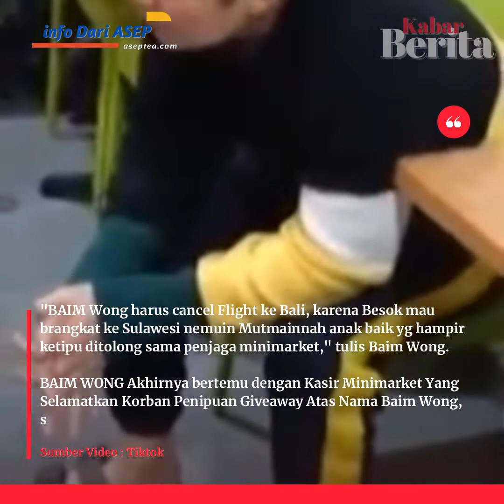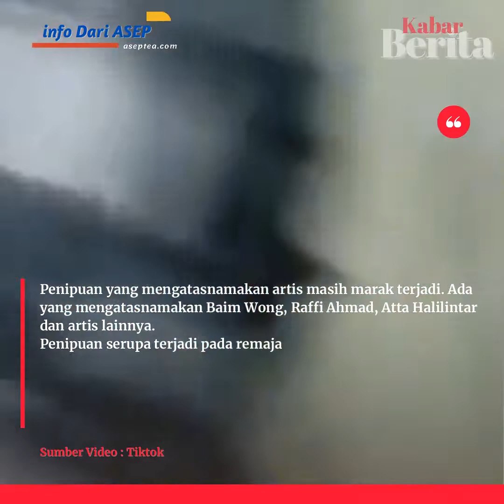BAIM WONG terbang ke Sulawesi guna Bertemu Kasir Minimarket dan Korban Penipuan Giveaway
BAIM WONG terbang langsung ke Sulawesi. menemui Kasir Minimarket Selamatkan Korban Penipuan Giveaway Atas Nama Baim Wong.